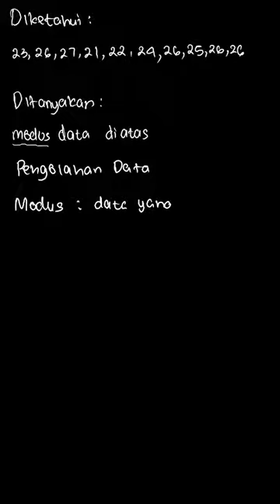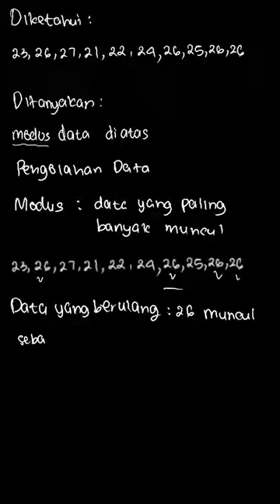1. Tentukanlah modus dari data berikut. ... | Belajar Matemat | Kelas 6 | 8 | Matematika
✅ Dalam video ini kita akan membahas: 1. Tentukanlah modus dari data berikut.
 b. 23, 26, 27, 21, 22, 24, 26, 25, 26, 26
Tema:
Kelas: 6
Mata Pelajaran: Matematika
Bab: 8
Buku: Belajar Matematika Itu Mudah Untuk Kelas VI Sekolah Dasar dan Madrasah Ibtidaiyah

👉 Buku yang telah tersedia:
{PLAYLIST_LINK}
Di mana kamu dapat menemukan kami?